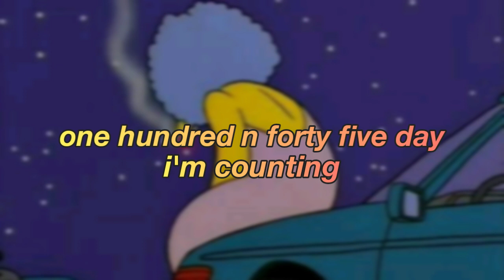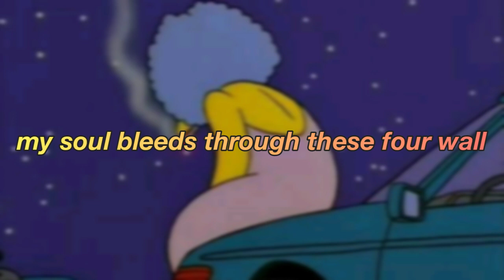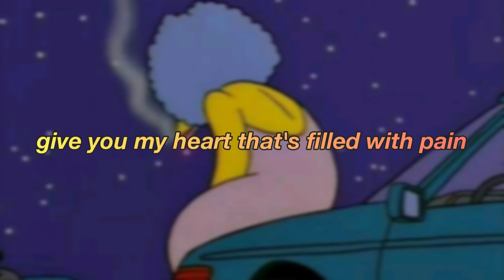YNW Melly • mama cry • lyrics (cover)